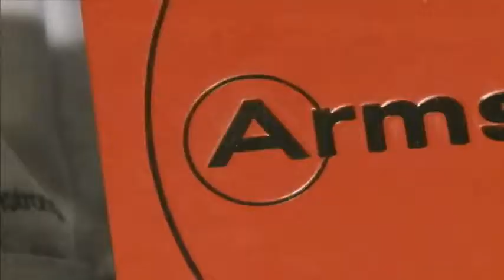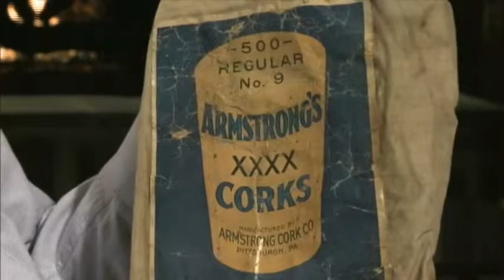The History of the Armstrong Logo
Russ Stavig explains the long and illustrious history of the Armstrong World Industries logo. Produced for, and copyrights held by Armstrong World Industries.